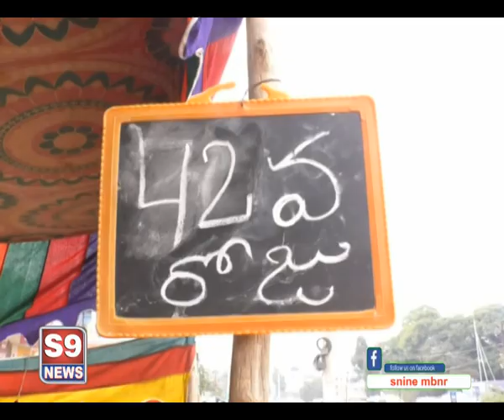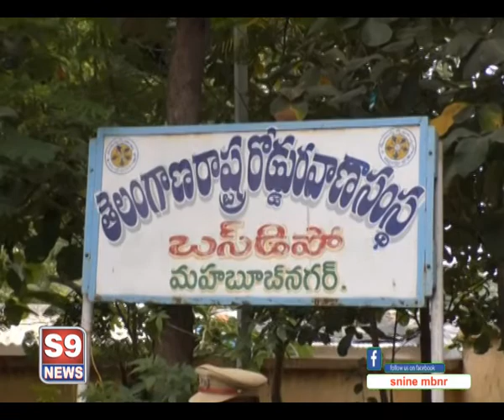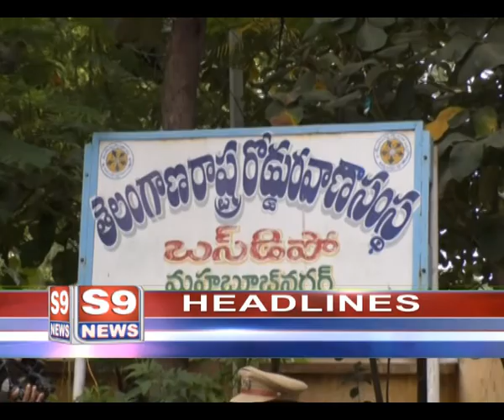S9 NEWS MBNR 15.11.2019 NEWS